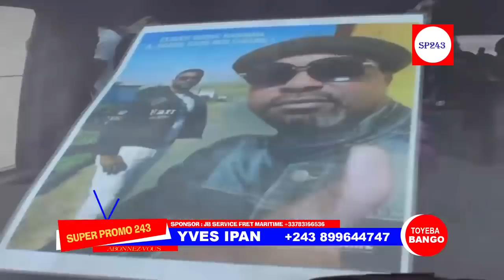EYE GRAVE BABENGANI COMEDIENNE GABRIELLE EN DIRECT DE LA M0RGUE MATANGA EBAKATA QUESTION BÊTE TALA